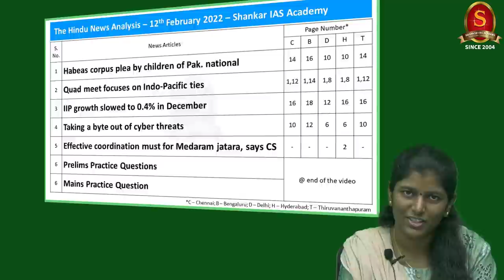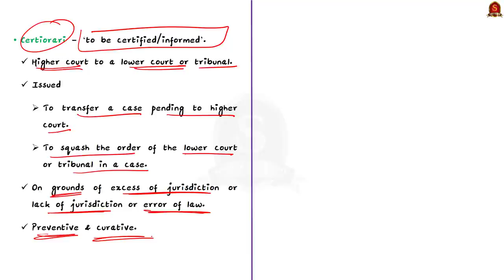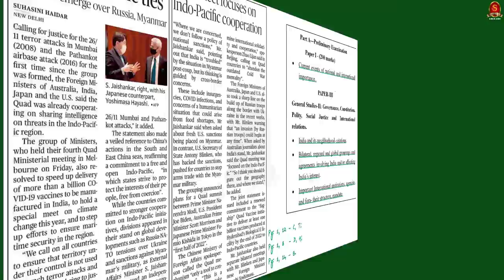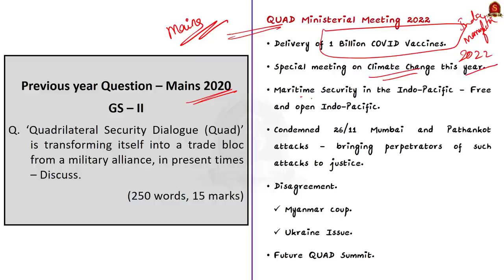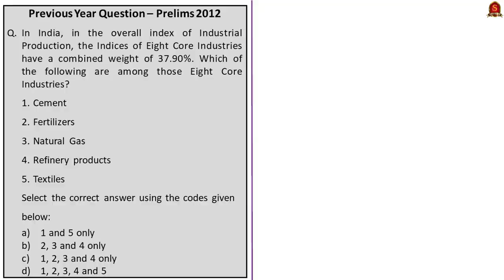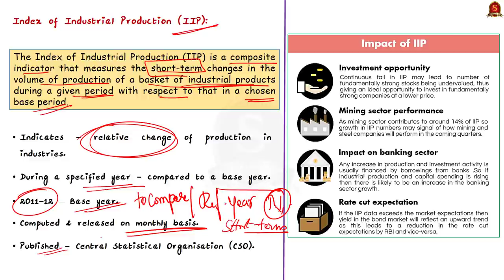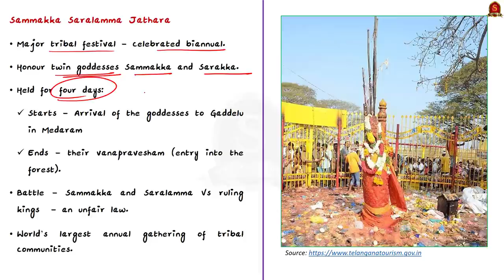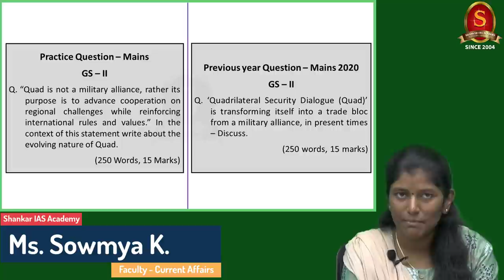The Hindu Daily News Analysis || 12th February 2022 || UPSC Current Affairs ||Prelims'22 & Mains'22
Time Stamping
►►Introduction - 00:19
►►List of Topics -  00:30
1.Habeas corpus plea by children of Pak. National (Types of Writs, Habeas Corpus, can Foreign Nationals/Foreigners seek constitutional remedy?) - 00:46
2.Quad meet focuses on Indo-Pacific ties (Quad, importance of Quad to India, Quad Vs China) - 09:44
3.IIP growth slowed to 0.4% in December (Index of Industrial Production, its importance) - 22:06
4.Taking a byte out of cyber threats -  26:26
5.Effective coordination must for Medaram jatara, says CS (Sammakka Saralamma Jatara/Medaram jatara) - 27:42
6.Prelims questions - 31:14
7.Mains Questions - 33:40

Important topics such as   are vividly discussed in UPSC Civil Services Exam Perspective in this video, with a special Practice cum Revision session in the end.